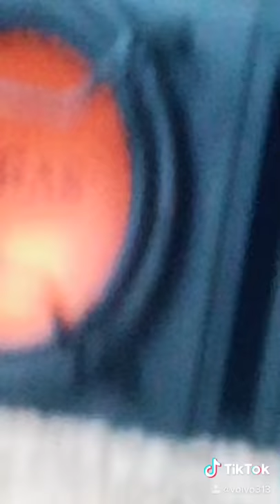1 augusti 2020